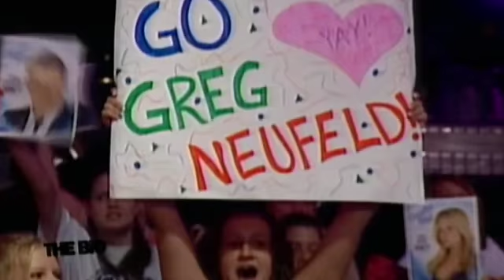Ben Mulroney on The Hour with George Stroumboulopoulos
Ben Mulroney, the face and icon of Canadian Idol and son of a Prime Minister, is on The Hour with George Stroumboulopoulos.